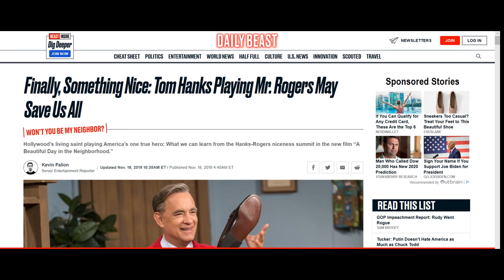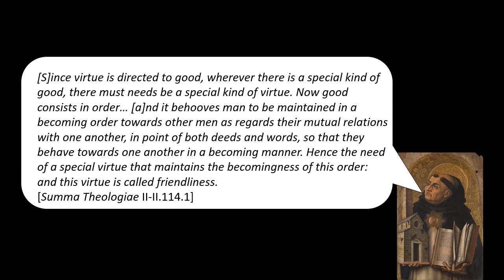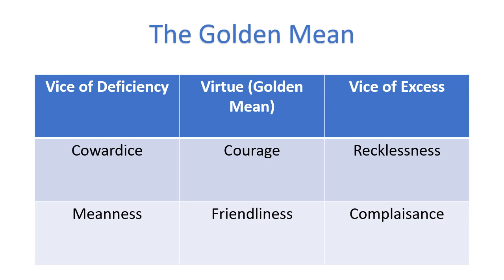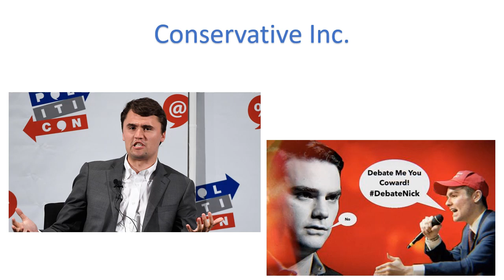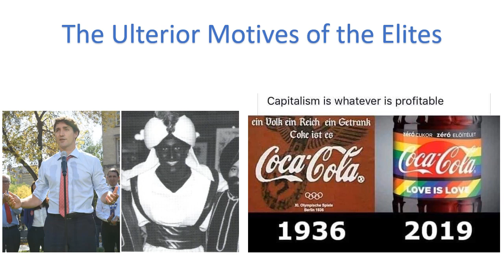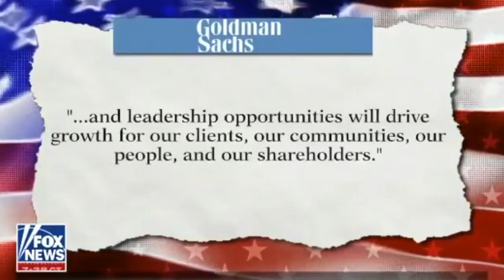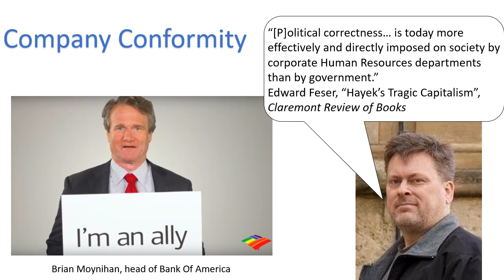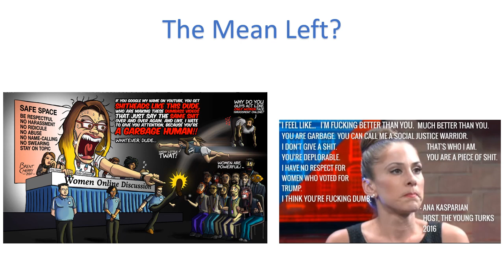Political Correctness Rules - and That's a Problem (Response to Thought Slime)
Thought Slime, a supposed left-wing anarchist, shapeshifts into a slimy, neoliberal apologist in order to defend political correctness.

On the Modern Obsession With “Niceness” (an inspiration for this video)